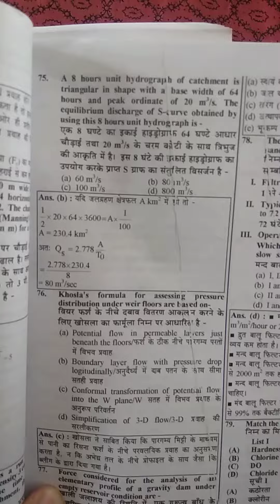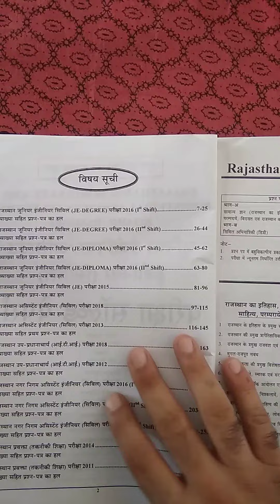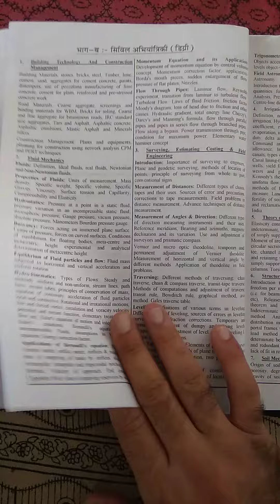Rajasthan junior engineer previous year book review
Youth publication book